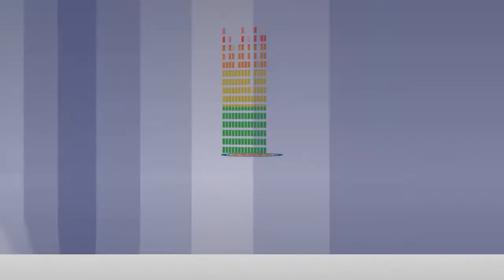Director Sunil Ibrahim Talk About Arikil Oraal Movie | Indrajith Sukumaran, Nivin, Remya Nambeeshan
Arikil Oraal movie is scripted and directed by Sunil Ibrahim. The story revolves around five people who are enjoying their life in Kochi. Indrajith Sukumaran plays a creative ad director; Remya Nambeesan as Veena plays a trained dancer; Nivin Pauly plays a waiter at a cafe; Prathap Pothen plays a psychologist; and Lena Abhilash plays the head of a corporation. The movie's cinematography will be by Krish Kymal, and the music will be by Gopi Sundar...ext...